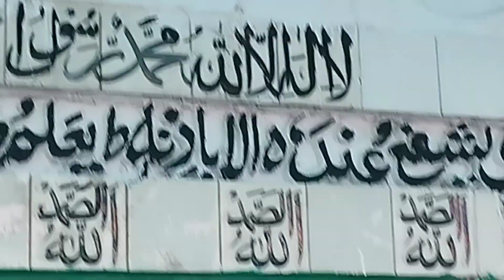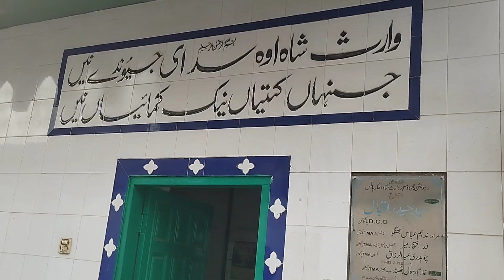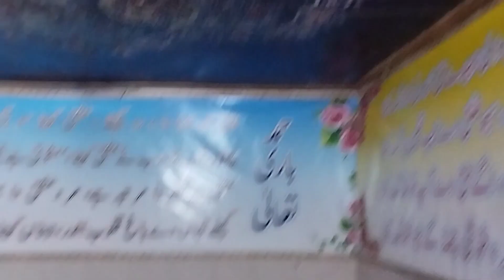The Viral Kingdom: A Tale by waris Shah”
Syed Waris Ali Shah (1817–1905) was a Sufi saint from Dewa, Barabanki, India, and the founder of the Warsi Sufi order. His shrine is located in Dewa, India. Here’s a brief description of his life and contributions:

Early Life and Inclination for Spirituality:

Waris Ali Shah was born on 16th July 1817 AD (1 Ramzan ul Mubarak, 1232 Hijri) in Dewa, India.

His father’s name was Qurban Ali Shah. At an early age, Shah showed an inclination for a religious life.

As a boy, he attached himself to Khadim Ali Shah, a Dervish of Golaganj, Lucknow, and remained with him until Khadim Ali Shah’s death in 1832–33 when Shah was 16 years old.

Travels and Social Engagements:

Waris Ali Shah traveled extensively, including visits to Europe and the West.

During his travels, he met notable figures such as the Sultan of Turkey and Otto von Bismarck in Berlin.

He also had an audience with Queen Victoria in England.

Spiritual Order and Disciples:

Waris Ali Shah belonged to the Qadiriyya order of Sufism.

He had a liberal view and permitted his followers to follow Sufism without changing their names upon accepting Islam.

His disciples included people from various faiths, such as Ghulam Muhammad (governor general of Pakistan), Sultan Abdul Hamid II, and Hakeem Safdar Ali Warisi

Legacy and Literary Contribution:

Waris Ali Shah’s shrine in Dewa continues to be a place of reverence and celebration during his urs (death anniversary).

Although primarily known as a Sufi saint, he also left a literary legacy.

His most famous work is the love poem “Heer Ranjha”, which remains popular in Punjab. Traditionally recited in the bhairavi raga, it tells the tragic romance of Heer and Ranjha.

Comparison to Christ:

In the book “Islamic Review and Muslim India,” it was mentioned that Waris Ali Shah lived his life as Christ lived.

For more detailed information, you can explore the books written about him, such as “AFTAB-E-WILAYAT” and "HAYAT-E-WARIS. His spiritual teachings and literary contributions continue to inspire people across generations. 🌟